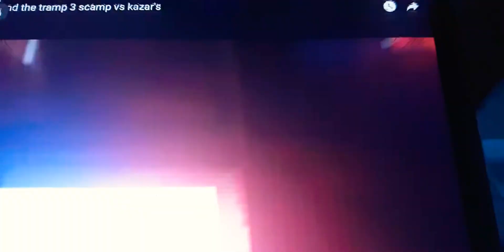the lady and the tramp 3 scamp vs kazar